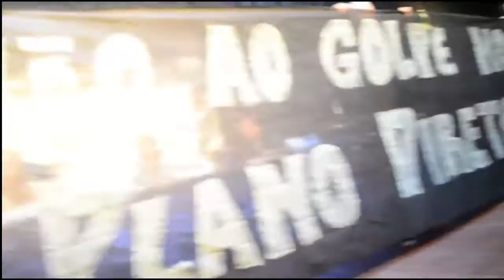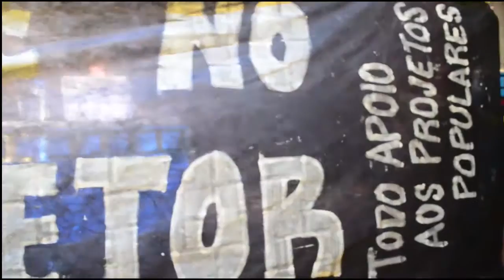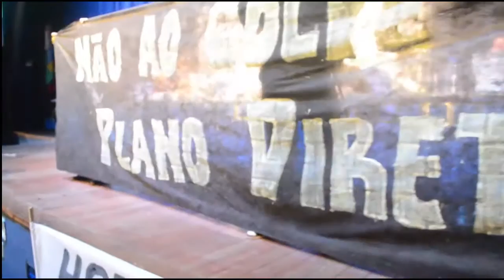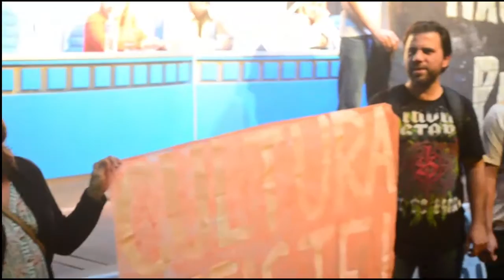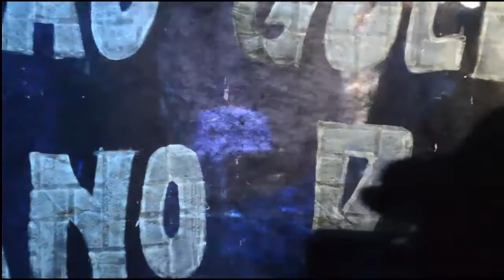PlanoDiretor - Movimentos Sociais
PLANO DIRETOR DE FLORIANÓPOLIS
2ª Audiência Pública Sede Insular
Data: 1º de agosto de 2016
Local: UFSC – Auditório Garapuvu – Campus Universitário Reitor João David Ferreira Lima

Manifestação da coalizão de movimentos populares. sociais, culturais e ambientais, contra a pressão de grupos capitalistas e a favor da maior participação popular na formulação, aprovação e aplicação do Plano Diretor de Florianópolis.

Cortes de câmera. Som ambiente.